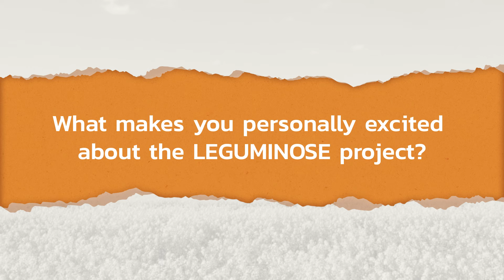Towards a Greener Future: Shamina Imran Pathan on Sustainable Agriculture Practises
How can we make agriculture more sustainable? In this interview, Shamina Imran Pathan, researcher and lecturer at the University of Florence, shares her expertise as a soil microbial ecologist and discusses the importance of legume-cereal intercropping for sustainable agriculture across Europe. Learn about the challenges and benefits of this farming practice and discover how Shamina and her team are paving the way for a more sustainable future in agriculture.